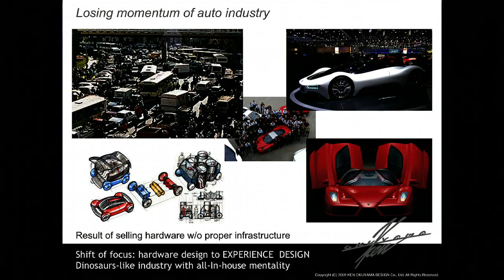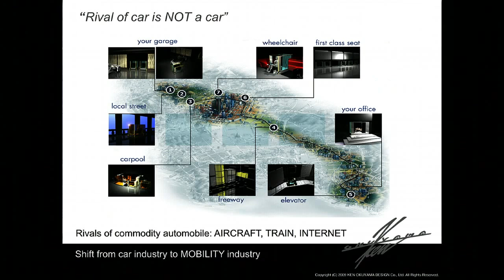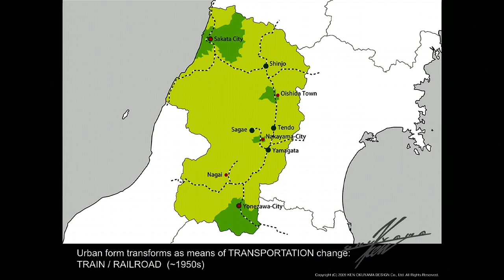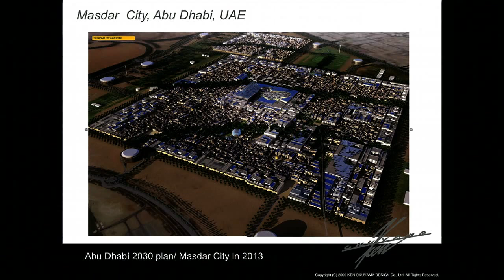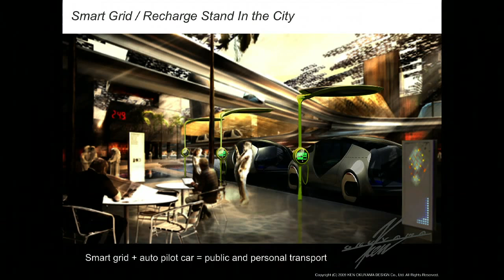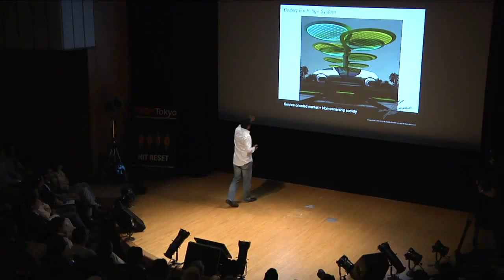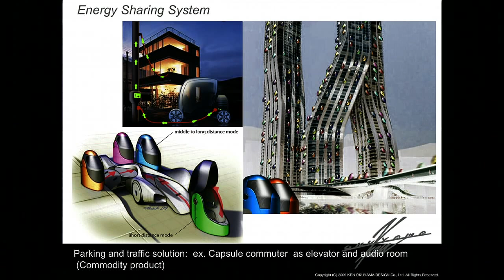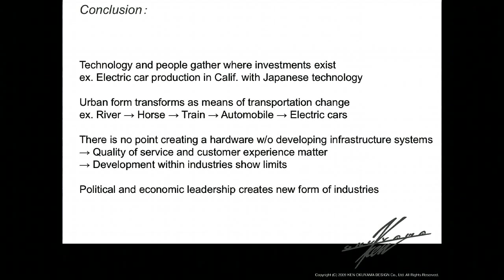TEDxTokyo 奥山清行 150510 日本語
工業デザイン・マスター、メンター
奥山は、エキゾチックだが実用的で、かつ美しいモノを創り上げることに人生の多くの時間を費やしてきました。カー・デザイナーとして受賞歴を持ち、ゼネラルモータース、ポルシェ、イタリアの有名なピニンファリーナにて様々なモデルを手がけましたが、その中にはエンツォ・フェラーリ、マセラティクアトロポルテなどがあります。2006年にピニンファリーナを退社し、2007年にKEN OKUYAMA DESIGNを設立しました。現在では、カーデザインの領域に囚われずに、メガネ、テーマパーク、家具、人間型ロボットなど様々なモノのデザインを手がけています。例えば、世界初の家庭向け人型二足歩行ロボット「nuvo」などがあります。KEN OKUYAMA CARSを通じて、限定生産のコンセプトカー2車種- K.07 スパイダーとその兄弟車種にあたる電気駆動のK.08  がジュネーブ・モーターショー2008で発表されました。アメリカのアート・センター・カレッジ・オブ・デザインの他、日本の美術大学で客員教授を務めます